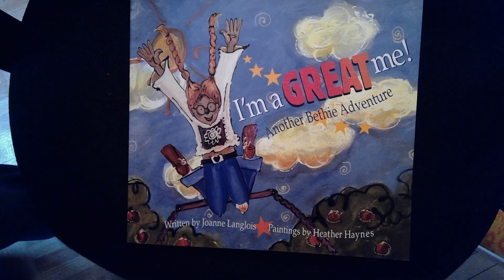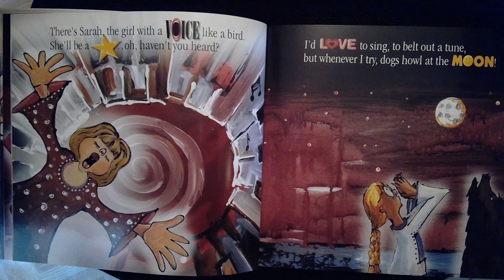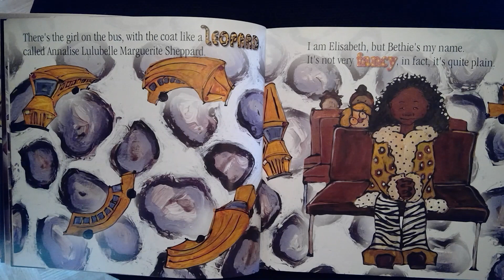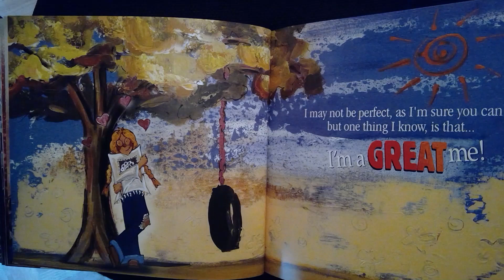I'm a Great me!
Jan has a great story about Bethie and all the people she knows. They all have something special and unique about them and so does Bethie. What do you love about you??

Do you have a song you would like to see? Feedback on our videos?